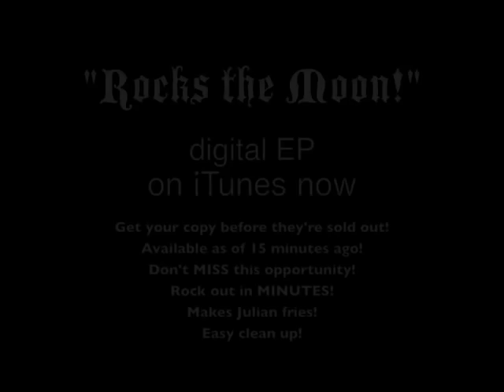Cruiserweight Video Blog - Episode #2: Exit Fest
Cruiserweight news updates and live clips from the Exit Music Festival in Austin.

"Rocks the Moon" exclusive iTunes digital EP available now.